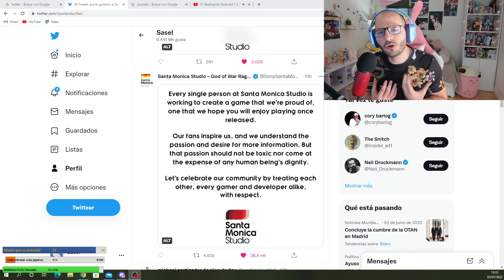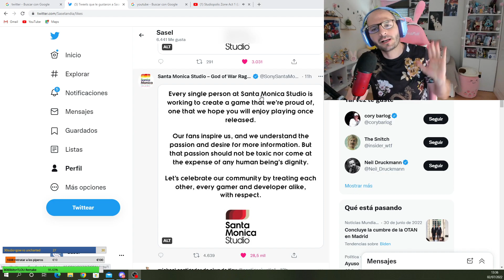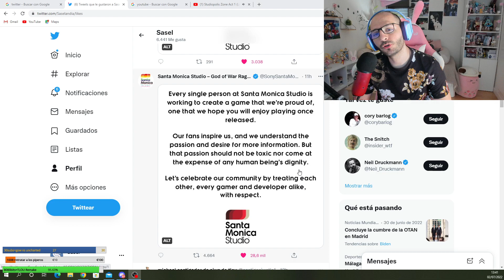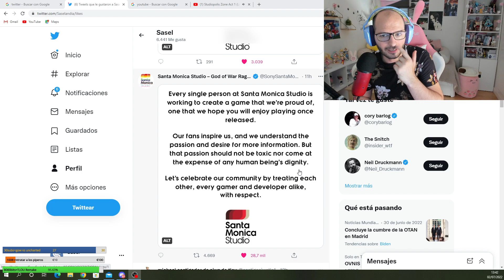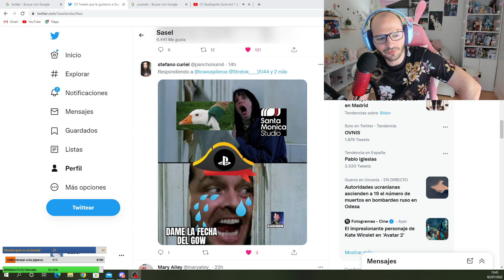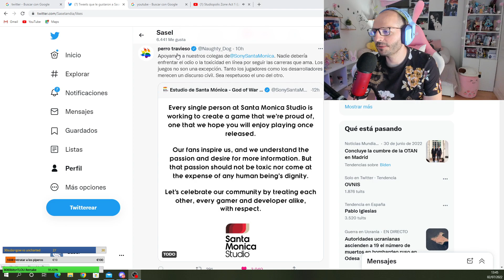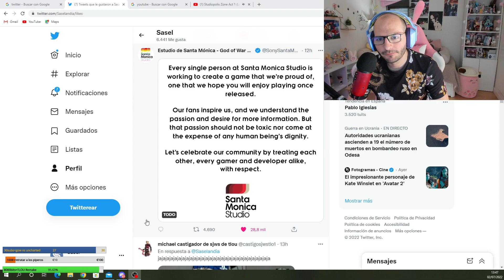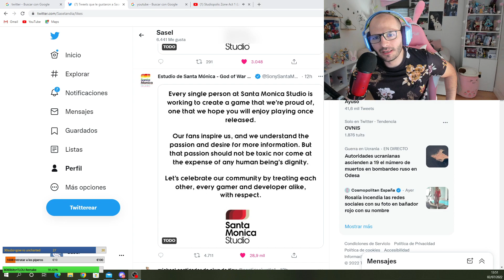SONY SANTA MONICA ENVÍA UNA CARTA DE AMOR A LOS SONYERS LLAMÁNDOLOS ACOSADORES - Sasel